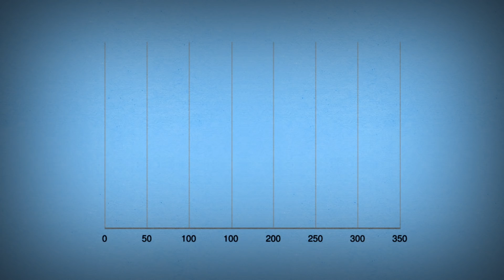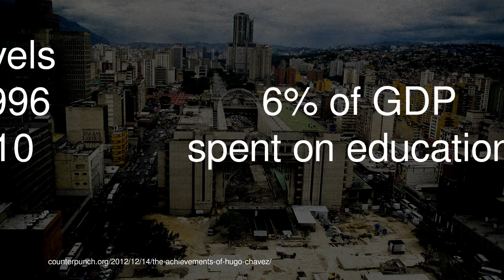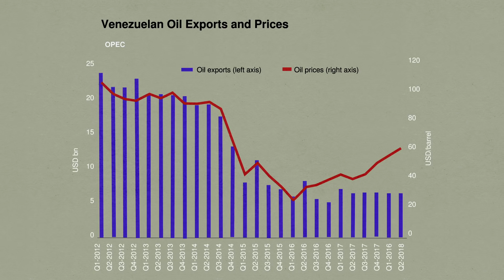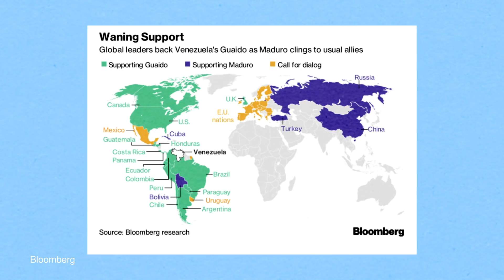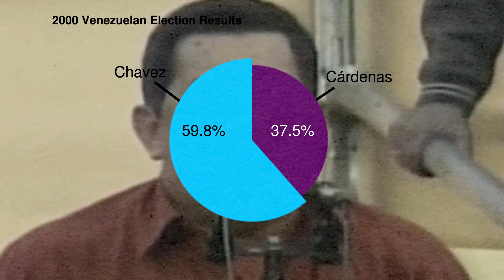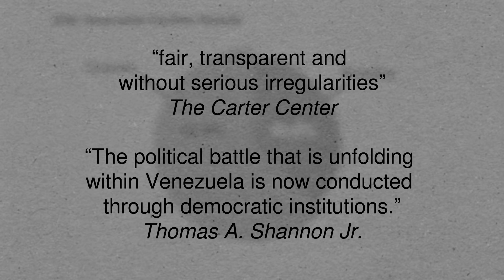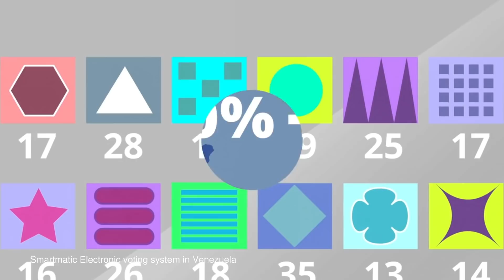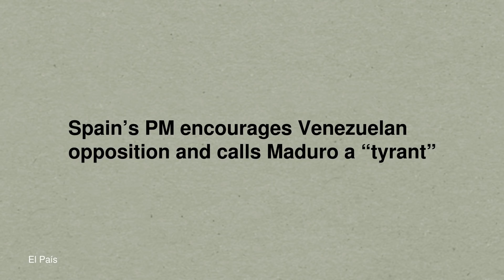The Coup in Venezuela, Explained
UPDATE: Spanish subtitles now available.

As crisis engulfs Venezuela, Aaron Bastani looks at the political and economic history of the country since Hugo Chavez won power in 1998. His conclusion? That sanctions and oil prices are to blame for the country's economic plight, while it boasts a far greater tradition of democracy than critics often realise let alone dare to admit.

Produced by Gary McQuiggin and Aaron Bastani
Translated into Spanish by Camille Mijola